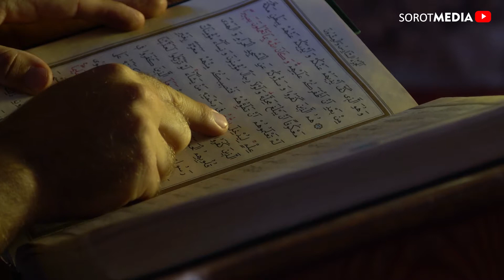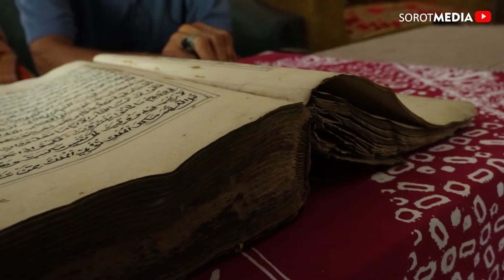AL QUR'AN BERUMUR RATUSAN TAHUN DITULIS TANGAN OLEH KETURUNAN TRAH MAJAPAHIT DI GUNUNGKIDUL